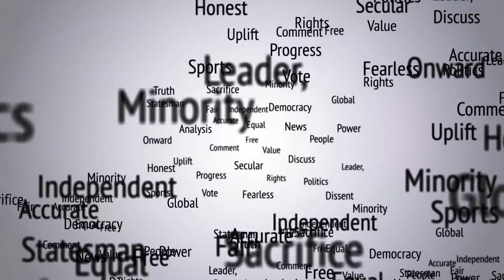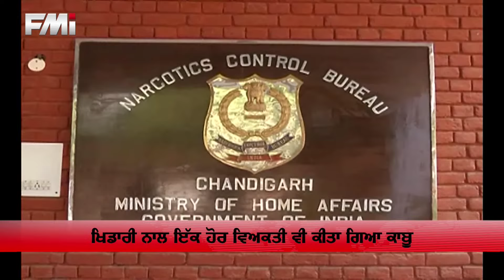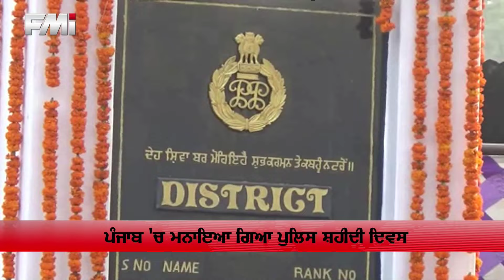FMI NEWS - October 22 (Afternoon)